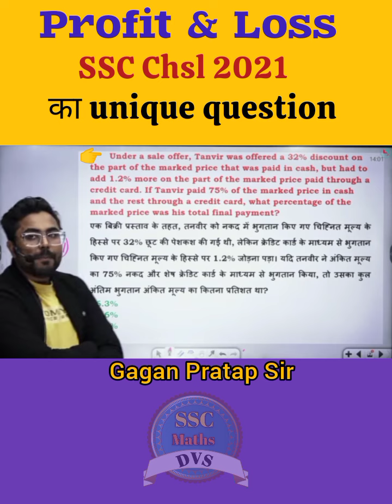Profit & Loss by Gagan Pratap Sir | SSC CGL 2021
New Batch

PRE + MAINS
ARITHMETIC + ADVANCE MATHS

ZERO TO HERO BATCH
PRE + MAINS

📢 UPDATED CONTENT
      ( UPDATION  Source- ( CGL,CHSL,CPO
       2019, CDS,CAT, CGL 2019
       MAINS )